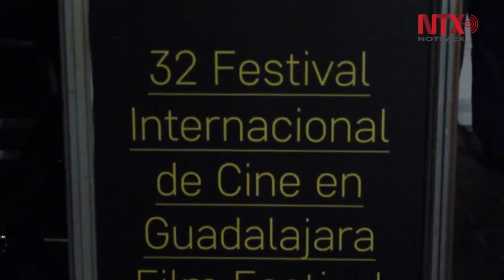FICG busca legitimizar su labor en pro del séptimo arte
Directores y productores celebran la creación de la Cineteca que ahora tendrá el encuentro fílmico